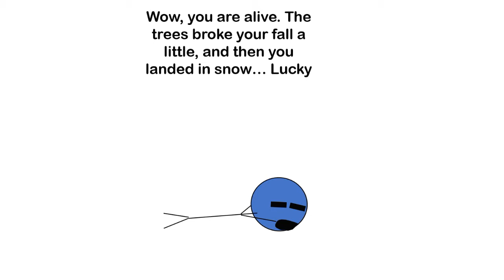Forest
This is a Scene in the Choose Your Adventure #2 Skydiver, so if you have not started at the beginning please click the link and do so

You decide to pick "Forest", good choice! This is one of the first Choose Your Adventure *Animations* on YouTube, I hope you Enjoy! Please realize this was made almost entirely on PowerPoint, which is harder than you may think, have a great day! -ThatOtherGuy